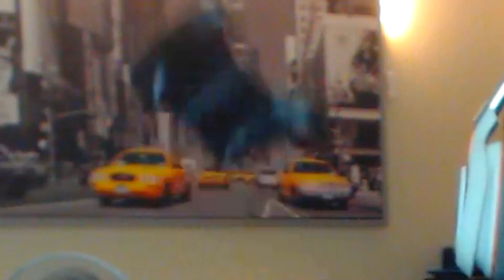MY LAST BLACK OPS 2 VIDEO... (rip)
.until im bored of everything else

My last black ops 2 video? Find out..

- Red Kiwiz